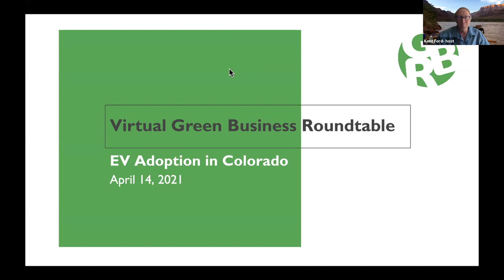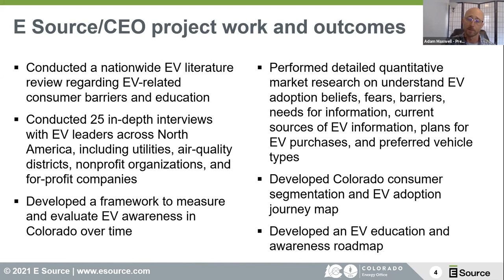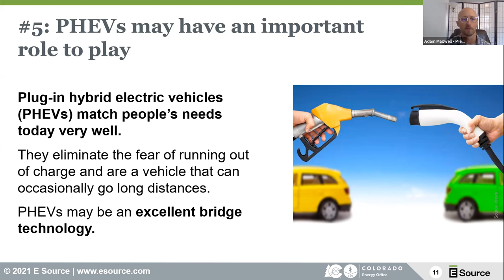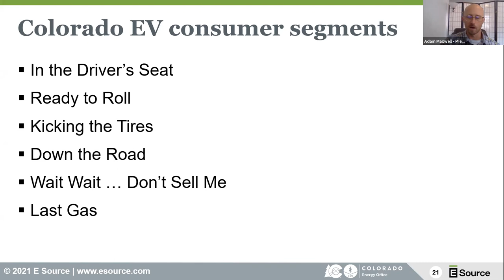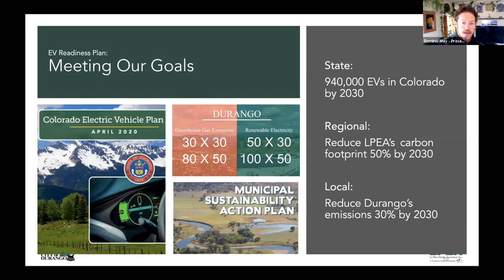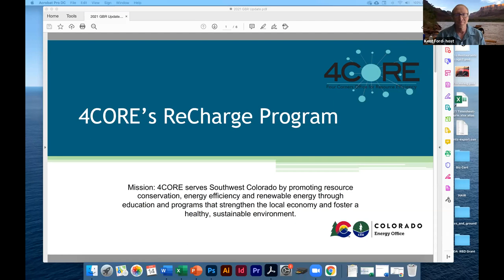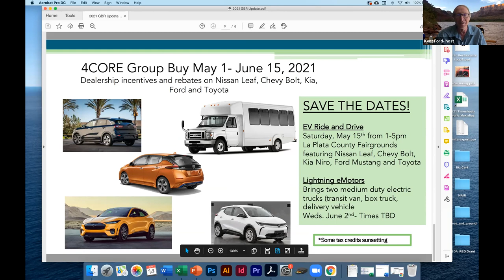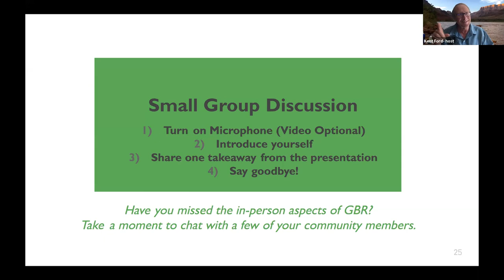Virtual GBR: Electric Vehicles- A Deep Dive into Market Research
Aprils' Virtual GBR  focused market research findings aimed at overcoming key barriers to EV adoption in Colorado.